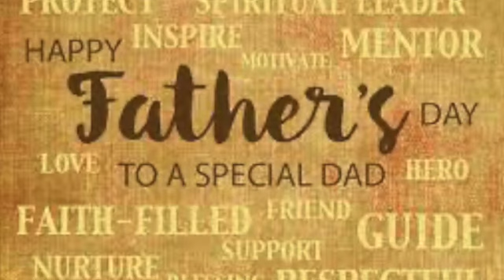Edisto Fork UMC Father's Day Tribute 2022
Edisto Fork United Methodist Church Father's Day Tribute 2022